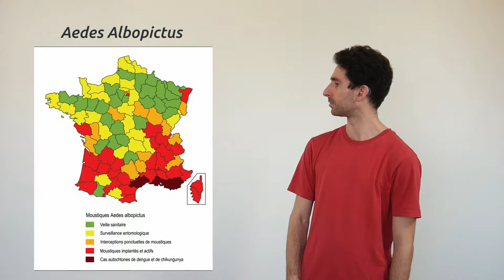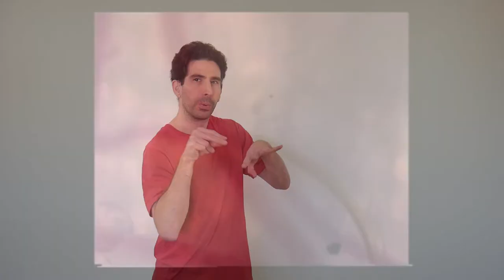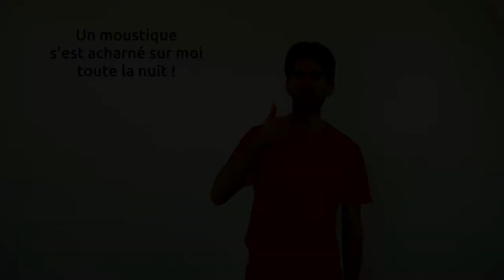La piquouze du moustique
Sais-tu à quel point le moustique est équipé d'une armada d'aiguilles pour sucer le sang ? Et pourquoi ? Viens vite découvrir les coulisses incroyables de sa trompe !

- Moustique : que se passe t-il quand l'insecte vous pique ? Réponse en vidéo (sous-titrée en français)
- Les pièces buccales du moustique :